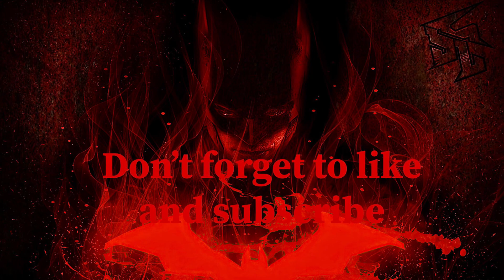PHASE 1 TO 4 LEGENDARY BEAST BOY GAMEPLAY | LEAGUE RAIDS TIER 10 | Injustice 2 Mobile